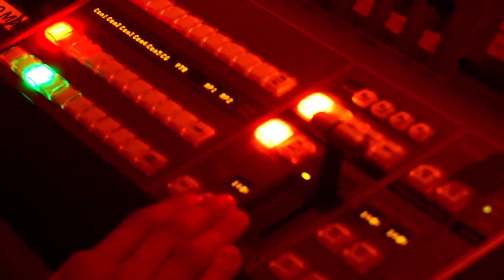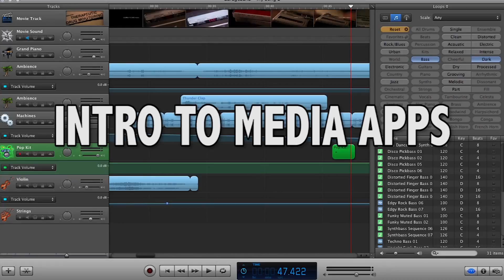EHTHS Comm Academy (Hype)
Welcoming the Class of 2021!